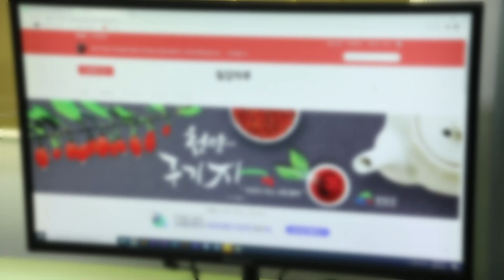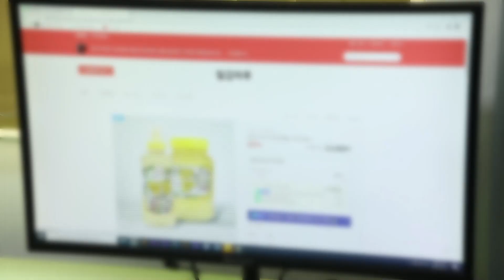[브리핑 청양] 9월 3주차